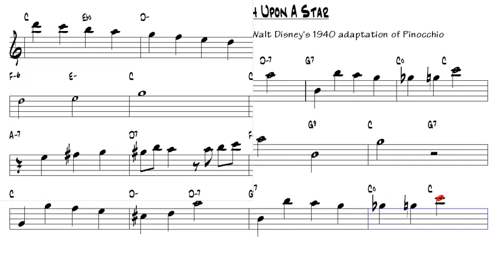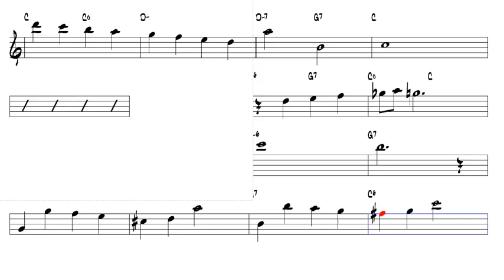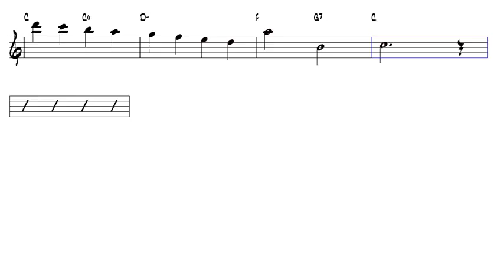When You Wish Upon A Star Leigh Harline 1940 flute